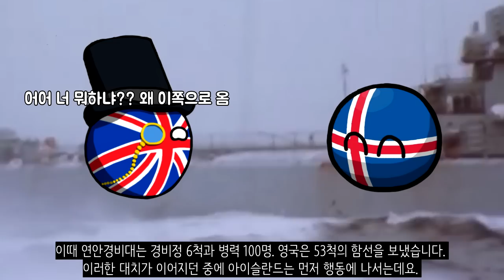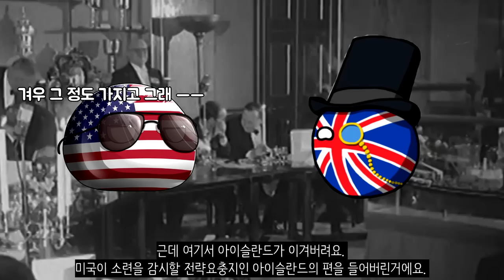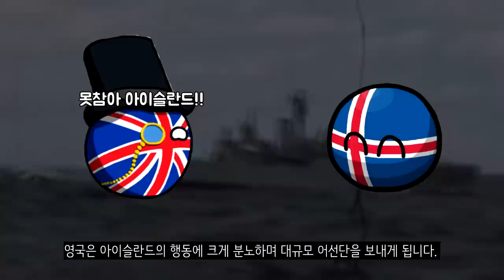아이슬란드와 영국이 전쟁을 한 적이 있어?!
아이슬란드하고 영국이 전쟁을 한 적이 있었습니다. 물론, 정확히 따지자면 어업분쟁에 더 가깝긴 하지만요. 아이슬란드는 생사를 걸었습니다. 분쟁의 양상도 꽤나 치열했는데요. 실탄 사격과 사망자가 발생하기도 했고 영국 해군은 대규모 함대를 아이슬란드 해역에 깔기도 했습니다. 이 전쟁을 대구 전쟁이라고 부르죠. 오늘은 대구 전쟁에 대해서 알아보도록 하겠습니다.